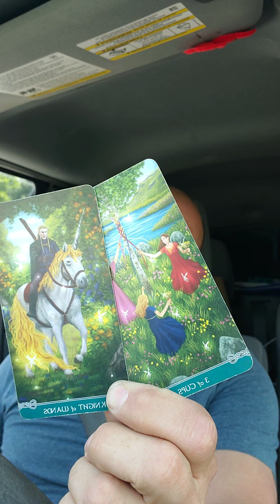Aquarius ♒️ 🏺 ♒️.......you might not like it 🤔